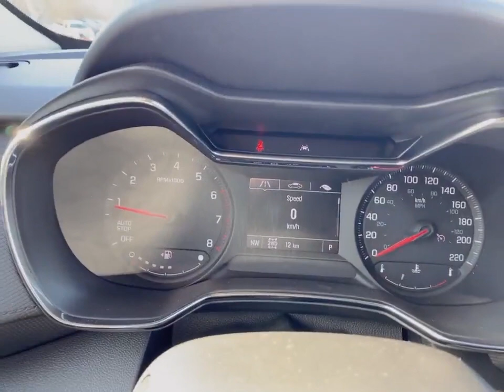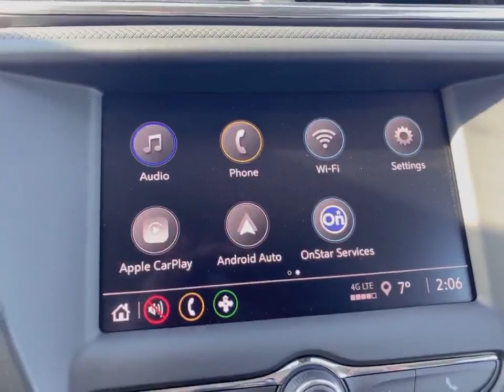2023 Chevrolet Trailblazer AWD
Stock #161025

Finch Chevrolet Cadillac Buick GMC
640 Wonderland Road North
London, Ontario